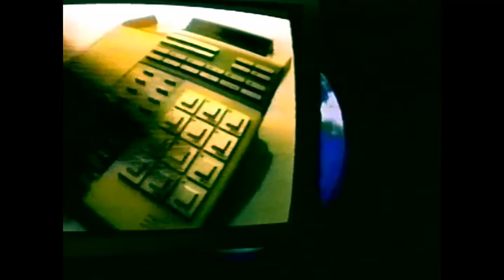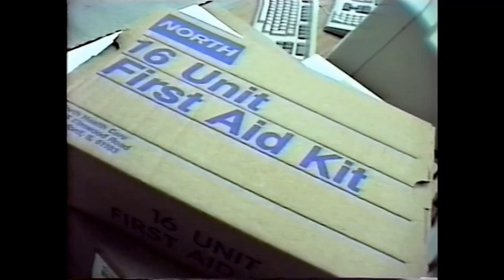Working in a DMS-100 telephone office-A training video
One of the training films  I use to make in the late 80's
Working in a Northern Telecom DMS 100 Central Office